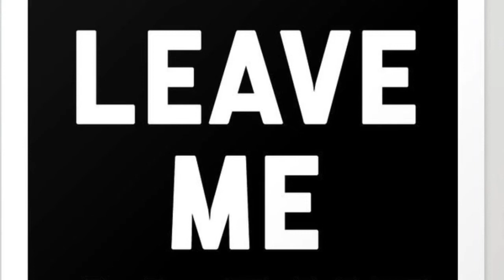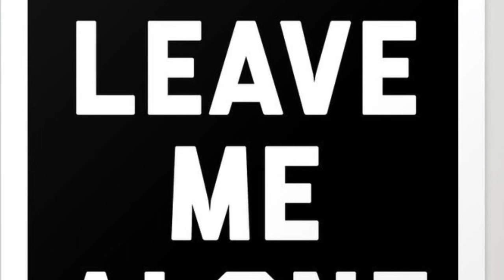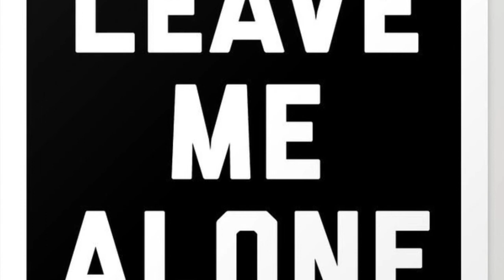I Get It UNC Lost Now Leave Me Alone